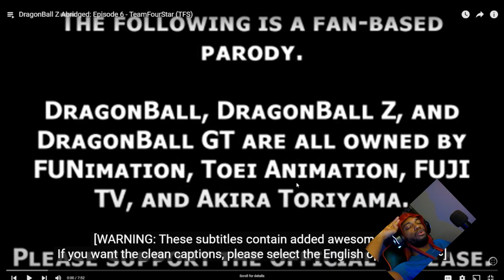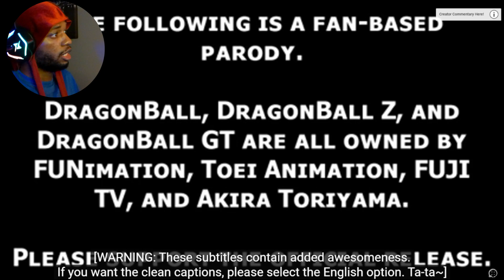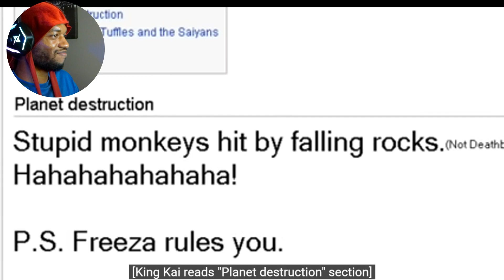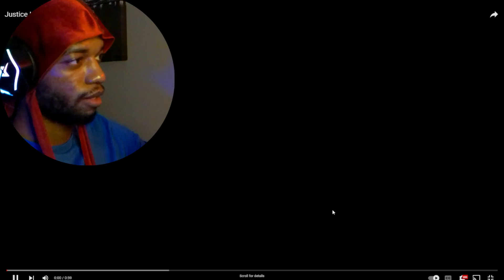DragonBall Z Abridged: Episode 6 - TeamFourStar (TFS) Reaction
DragonBall Z Abridged: Episode 6 - TeamFourStar (TFS) had me so nostalgic when they brought in a theme song from the Justice League Series. Thank you for that DragonBall Z Abridged: Episode 6 - TeamFourStar (TFS)